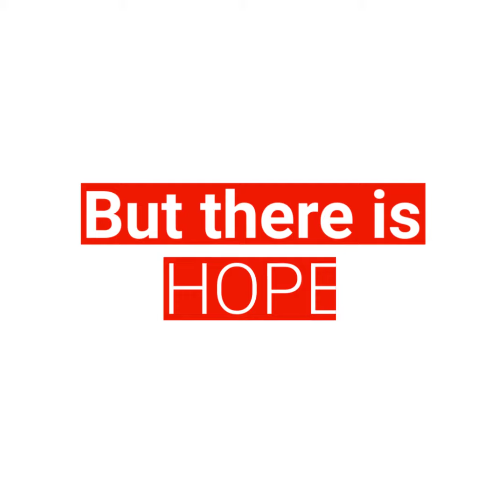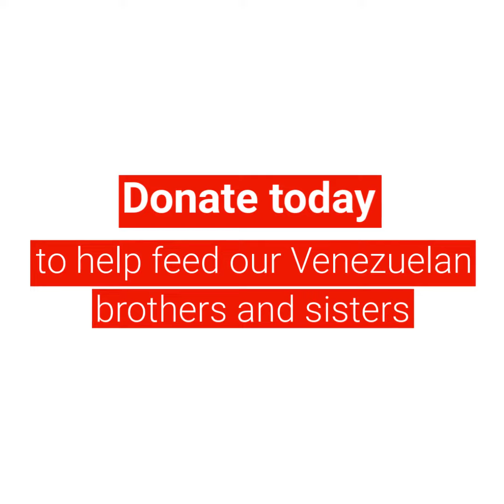1 Million Meals 4 Venezuela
Giving Children Hope is committed to serving 1 million nutrient-rich meals to Venezuelans in need.